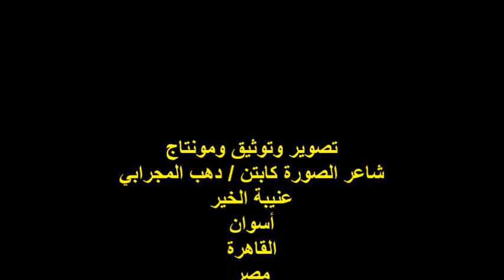ندوة صالون أضواء المدينة/الشاعرة /أ /منال شيخ العرب/الجمعة 15/12/2023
أمسيةٌ ثقافيةٌ
 ندوة صالون أضواء المدينة
مؤسس ورئيس الصالون الشاعر/ محمد الشمندي
الشاعرة الأستاذة / منال شيخ العرب
المكان : مؤسسة برادايس للثقافة والإعلام والفنون
أول شارع التوفيقية / من شارع عرابي / وسط البلد